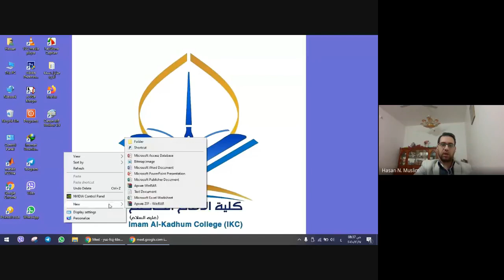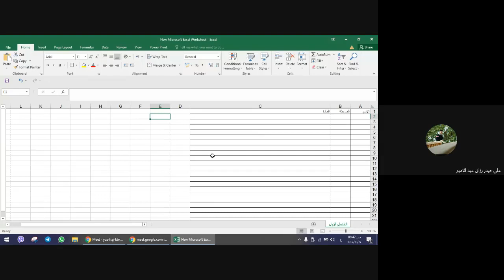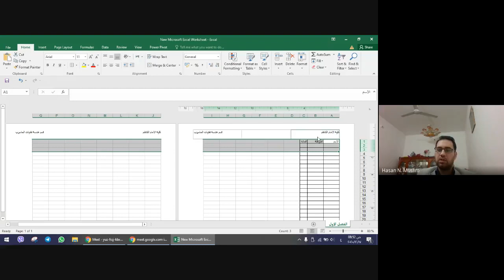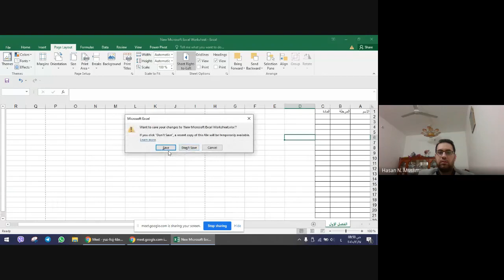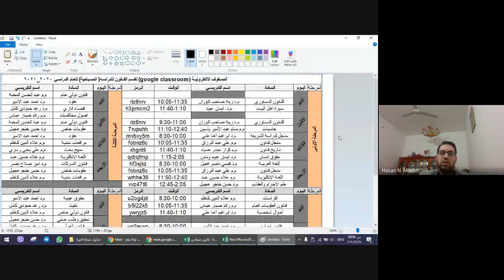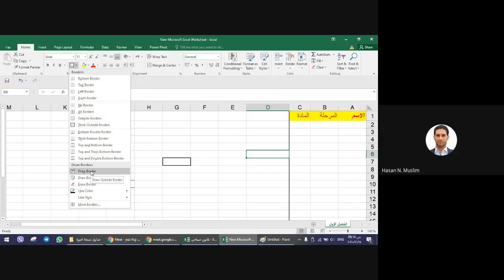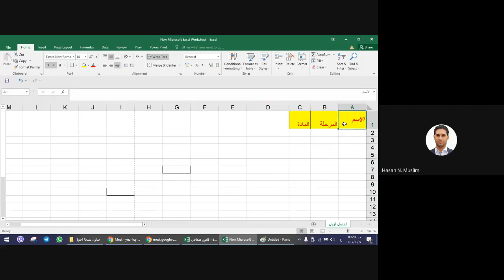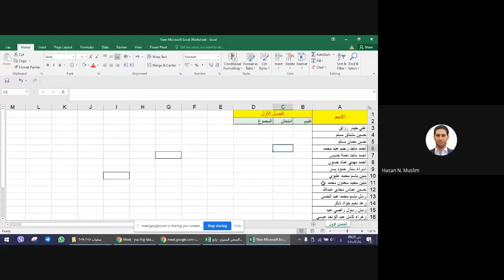اساسيات برنامج الاكسل || Lecture 1 Basics on MS Excel